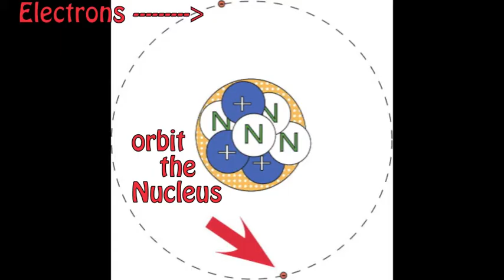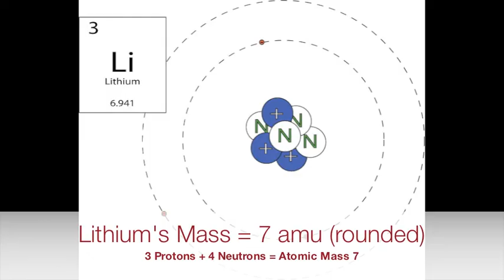The Bohr Model of the Atom